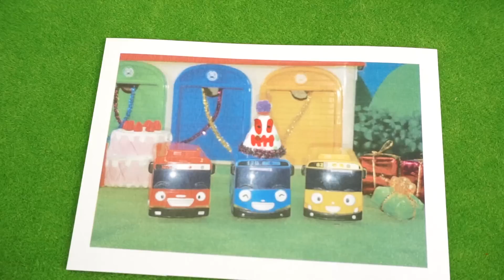상자 유령이 타요 버스를 빨아들여요! 장난감 경찰차 소방차 자동차 | 꼬마버스 타요 몬스터 폴리스 | 키글 토이 - KIGLE TOYS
41-45 이어보기

키글 토이 채널을 구독하면
재미있는 장난감 영상을 잔뜩 만날 수 있어요!
지금 바로 [구독] 버튼을 눌러주세요 :D

Vidoes For Kids, Childrean, Toddlers, Babies, Preschoolers
Police car, Fire Truck, Ambulace, Brave Cars,
Heavy Vehicles, Excavator, Concrete Mixer Truck, Dump Truck,
경찰차 소방차 구급차 용감한 구조대
중장비 포크레인 레미콘 덤프트럭 몬스터